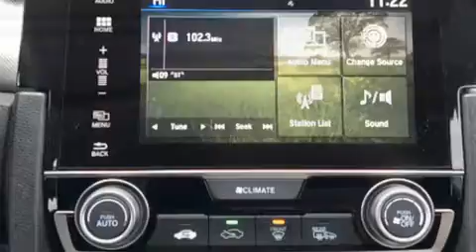2016 Honda Civic EX w/Honda Sensing in Dubuque, IA 52002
Richardson Honda
1475 J.F. Kennedy Rd

Sensibility and practicality define the 2016 Honda Civic It features an automatic transmission, front-wheel drive, and a 2 liter 4 cylinder engine. This model accommodates 5 passengers comfortably, and provides features such as: a trip computer, front bucket seats, air conditioning, heated door mirrors, lane departure warning, power windows, and 1-touch window functionality. For drivers who enjoy the natural environment, a power moon roof allows an infusion of fresh air. Audio features include an AM/FM radio, steering wheel mounted audio controls, and 8 speakers, providing excellent sound throughout the cabin. Honda ensures the safety and security of its passengers with equipment such as: head curtain airbags, front SIDE impact airbags, traction control, brake assist, a panic alarm, an emergency communication system, and 4 wheel disc brakes with ABS. Adaptive cruise control maintains a pre set distance behind the car ahead of you, simplifying highway driving and enhancing safety. This vehicle has achieved Certified Pre-Owned status, by passing Honda's comprehensive certification process, including an exhaustive 150-point inspection! Our knowledgeable sales staff is available to answer any questions that you might have. They'll work with you to find the right vehicle at a price you can afford. Stop by our dealership or give us a call for more information.